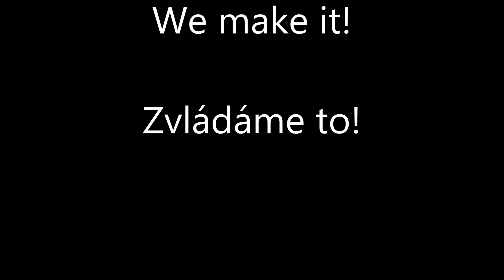Störche und Weihnachtswünsche - Storks and Christmas wishes - Čápi a přání k Vánocům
Störche und Weihnachtswünsche

Gemeinsam mit den Störchen wünschen wir Euch allen ein gesegnetes Weihnachtsfest und alles Gute für das kommende Jahr.

Wir danken Euch herzlich, dass Ihr mit uns die Freude an diesen wundervollen und faszinierenden Vögeln teilt. Danke für all Eure Besuche auf unserem Kanal. Für die vielen schönen Kommentare und für die Likes, die unser Herz sehr erfreuen. Wir wissen es wirklich sehr zu schätzen.

Lasst uns alle weiterhin die schönen Dinge im Leben sehen und sie miteinander teilen, auch wenn die Zeiten nicht einfach sind.
Denn die Freude die wir Menschen einander schenken, die kehrt in unser eigenes Herz zurück.

Alles, alles Gute für Euch und für die lieben Störche.💗🍀🎀

Danke für das Zuschauen. Mehr Storchenvideos findet Ihr auf unserem Kanal.

Storks and Christmas wishes

Together with the storks, we wish you all a Merry Christmas and all the best for the coming year.

Thank you very much for sharing the joy of these wonderful and fascinating birds with us. Thank you for all your visits to our channel. For the many nice comments and for the likes that delight our hearts. We really appreciate it.

Let us all keep seeing and sharing the good things in life even when times are not easy.
Because the joy that we humans give to one another comes back to our own heart.

All the best for you and for the lovely storks.💗🍀🎀

You can find more stork videos on our channel.

Čápi a přání k Vánocům

Společně s čápy vám všem přejeme krásné Vánoce a vše nejlepší do dalšího roku.

Děkujeme, že jste se s námi podělili o radost z těchto úžasných a fascinujících ptáků. Děkujeme za všechny vaše návštěvy na našem kanálu. Za spoustu milých komentářů a za lajky, které těší naše srdce. Velmi si toho vážíme.

Pojďme všichni dál vidět a sdílet dobré věci v životě, i když časy nejsou jednoduché.
Protože radost, kterou si my lidé navzájem dáváme, se vrací do našeho srdce.

Všechno nejlepší pro vás a pro krásné čápy.💗🍀🎀